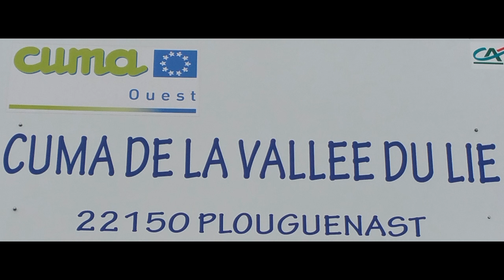CUMA DE A VALLEE DU LIE/Labour plowing 2016/ New Holland T7.270/ Grégoire et besson